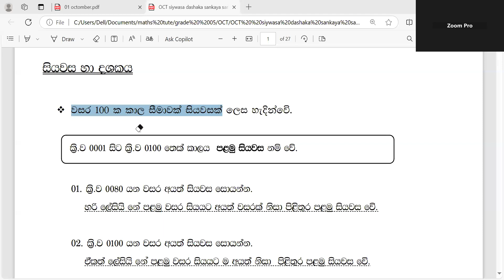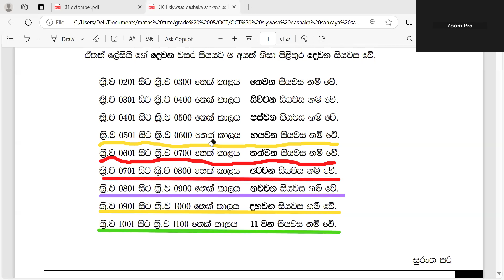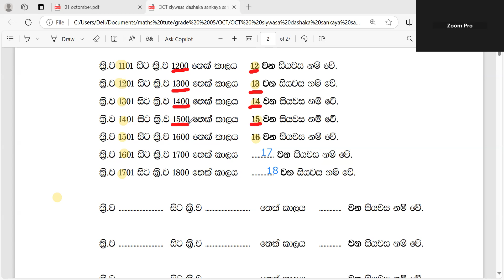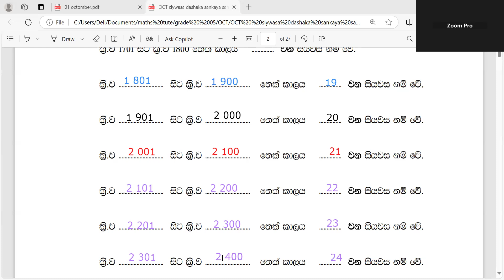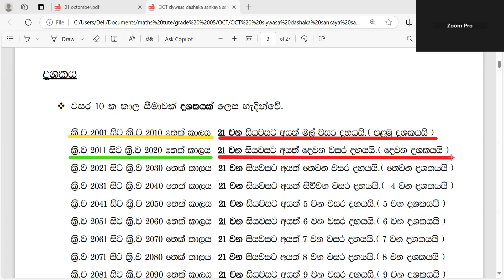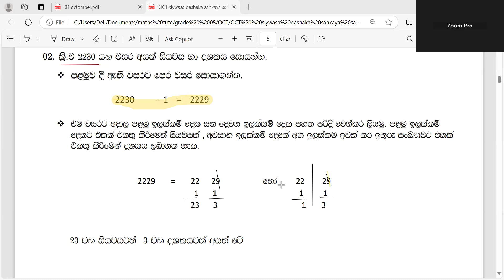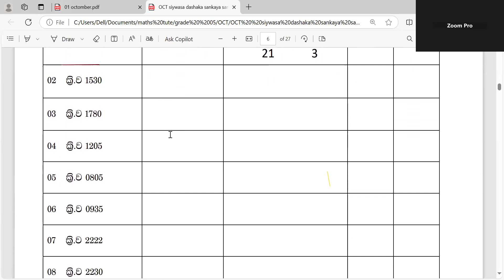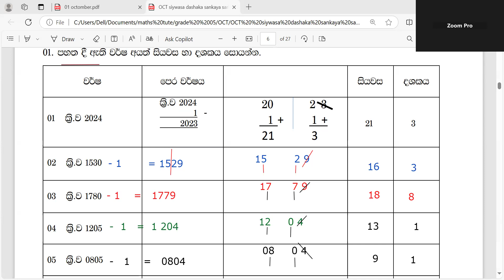Siyawasa haa Dashakaya Soyamu සියවස හා දශකය සෙවිම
4, 5 ශිෂ්‍යත්ව ගණිත ගැටලු